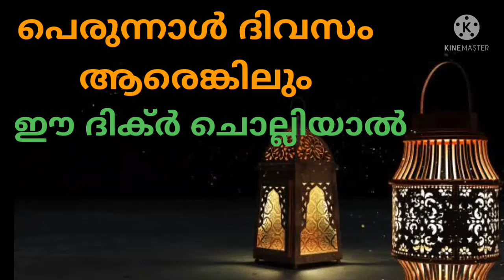പെരുന്നാൾ ദിവസം ആർക്കെങ്കിലും ഈ ദിക്ർ ചെല്ലാൻ പറ്റിയാൽ ||നീ രക്ഷപെട്ടു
പെരുന്നാൾ ദിവസം ചെല്ലേണ്ട ദിക്ർ (@suppisworld)